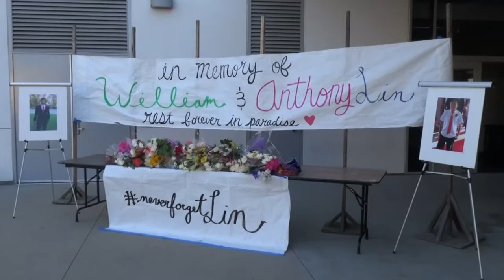追思遇害雙姪 校長哽咽同學泣不成聲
美國南加洛杉磯近郊阿凱迪亞市的阿凱迪亞中學，16歲與15歲華裔學生林智崴和林騏安慘遭姑丈毒手，校方今天傍晚舉行追悼會，校長與同學哭成一團，場面哀戚。